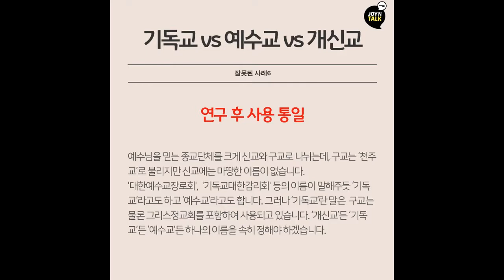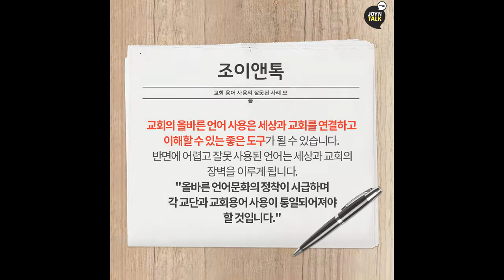JOY N TALK잘못사용하는 '교회용어' 모음zip (CTS, CTS뉴스, 기독교방송, 기독뉴스, 기독교뉴스, 교계뉴스)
잘못사용하는 교회용어 모음Zip
우리가 교회안에서 사용하는 언어중
알게 모르게 잘못 사용하는 언어들이 많습니다.
무엇이 있는지 살펴 볼까요?

1. 축복해 주시옵소서 → 복을 내려주소서
2. 00형제, 00자매 → 00씨, 형, 누나, 오빠
3. 사모를 위해 기도해 주세요 → 제 아내를 위해 기도해주세요
4. 크리스마스 → 성탄절, 주님 오신 날
5. 성전 → 예배당, 교회당
6. 기독교 vs 예수교 vs 개신교 →  연구 후 사용 통일

교회의 올바른 언어 사용은 세상과 교회를 연결하고 이해할 수 있는 좋은 도구가 될 수 있습니다.
반면에 어렵고 잘못 사용된 언어는 세상과 교회의 장벽을 이루게 됩니다.
"올바른 언어문화의 정착이 시급하며 각 교단고 교회용어 사용이 통일되어져야 할 것입니다."